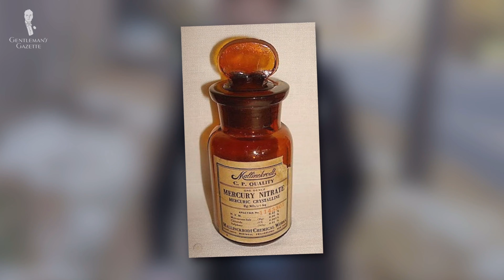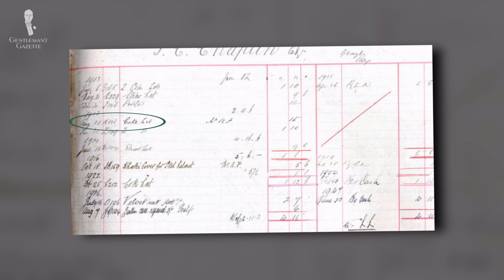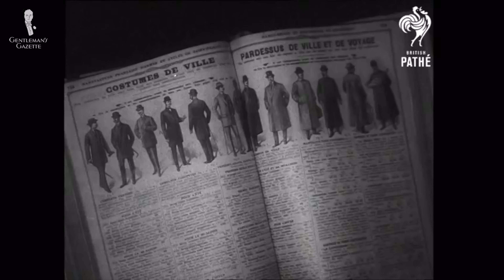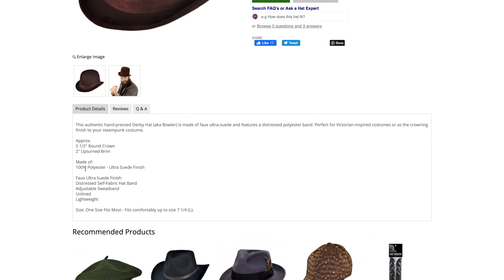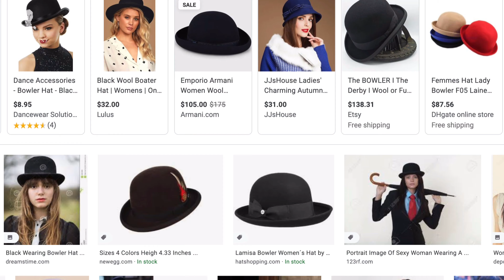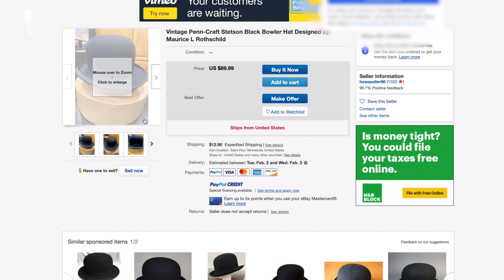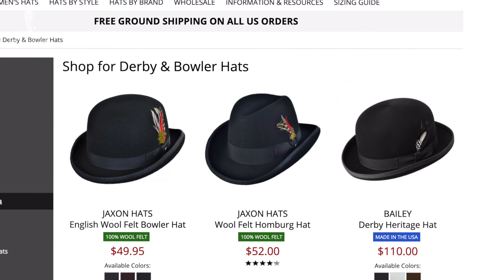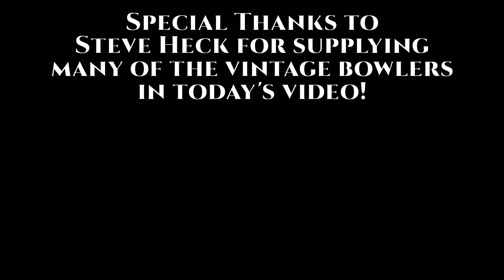Guía del sombrero hongo (bombín o bowler) y cómo usarlo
Descubra los orígenes del sombrero bowler, su rica y curiosa historia, y cómo usarlo con estilo:

COMPRE LO QUE VE EN EL VIDEO:
→ Corbata reversible de seda-lana rojo borgoña con motivos azules y de cachemira:

CRÉDITOS DEL VIDEO:
→ Guión: Aaron White & Preston Schlueter
→ Cámara: Chris Dummer
→ Edición: Jonathan Oster
→ Paramount Pictures
→ Discovery

AGRADECIMIENTOS ESPECIALES:
→ Steve Heck

00:00 Introducción - Sombrero bombín

Uno de los estilos de sombrero más popular es el bombín, y aunque rara vez se ven en la moda moderna de hoy, definitivamente es un clásico que aquí en Gentleman's Gazette continuamos apreciando.

00:40 ¿Qué es un sombrero bombín?

 El sombrero bombín es un sombrero rígido. Puede estar hecho de poliéster, fieltro de lana o para la mejor calidad posible fieltro de piel.

03:21 Historia del sombrero bombín

Comenzó en 1849. El bombín no fue originalmente diseñado para el estilo sino para la practicidad.

04:45 ¿Por qué este sombrero tiene tantos nombres?

▬ El sombrero fue originalmente conocido como el sombrero Coke, al llevar el nombre del conde William Cooke.
▬ Los guardas de caza que usaban el sombrero en Holkham hall lo apodaron «Billy Coke» (por William Coke) que luego se transformó en «Billycock».
▬ Thomas y William Bowler comenzaron a hacer más de estos sombreros para el público y decidieron venderlos bajo su propio nombre como sombreros Bowler, por lo cual este es su nombre más común hoy en inglés. Sin embargo Lock y compañía todavía llama a este sombrero el «Coke».
▬ En Inglaterra, el duodécimo conde de Derby comenzó una serie de eventos anuales de carreras de caballos llamados los Oaks Stakes en el año 1780. Posteriormente fueron rebautizados como los Derby Stakes y ahora son conocidos como el derbi de Epsom.

06:38 Bombines del siglo XIX y XX

09:37 La pérdida de popularidad del sombrero bombín

Usar un sombrero bombín

13:10 Look clásico

14:15 Look informal

Evite:
14:38 1. Los sombreros con aspecto de producidos en masa

 La mayoría de los bombines que se hacen hoy son a menudo hechos de manera barata y tendrán mezclas de poliéster o a veces incluso fieltros cien por ciento de poliéster en su construcción.

16:15 2. Los sombreros con plumas (para looks no hipsters)

Las plumas en los sombreros masculinos se remontan tan temprano como al siglo XVI, pero se extinguieron en gran medida para el siglo XVII (con la excepción de las modas militares). Para la época de la introducción del bombín las plumas no eran muy populares, a menos que se fuera por un look distintivamente teatral o de disfraz.

16:45 3. Estilos de sombrero bombín femeninos

Los estilos femeninos típicamente presentan alas mucho más cortas que a menudo están dobladas para arriba alrededor del sombrero o para abajo alrededor del sombrero y presentan características femeninas como las flores, los encajes o las cintas grandes. Estos, de nuevo, corresponden más a los estilos cloché.

20:52 Consejos para cuidar un sombrero bombín

21:23 Qué llevo puesto